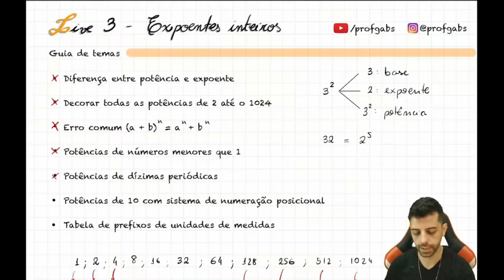Potências de 10 com sistema de numeração posicional